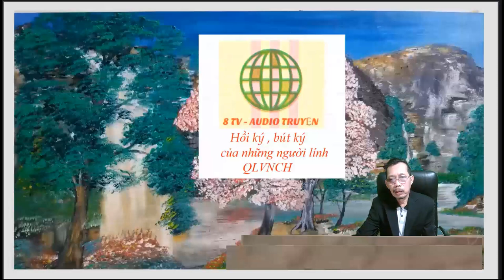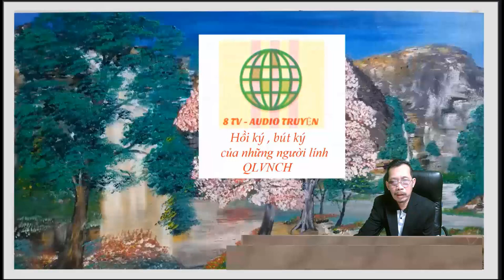Tiểu đoàn 1/4 ghé qua cù lao Ré - Võ Công Tiên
Tiểu đoàn 1 /4 ghé qua cù lao Ré
Tác giả
Võ Công Tiên